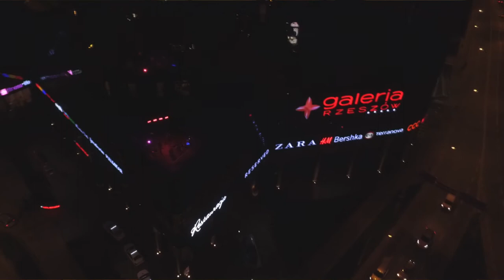Queen - Nie zadzieraj nosa (cover)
Seweryn Krajewski Syn.